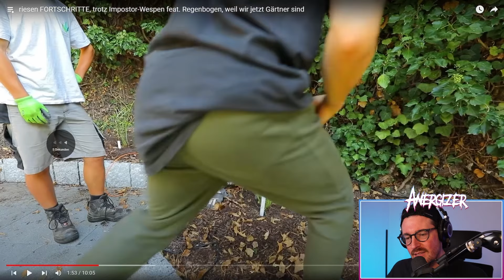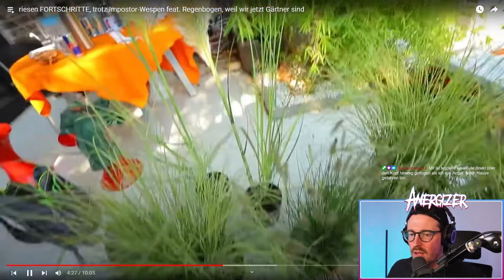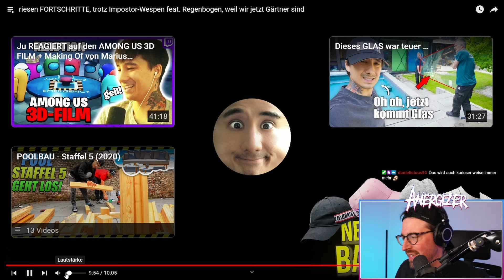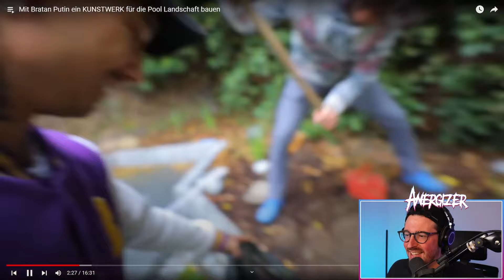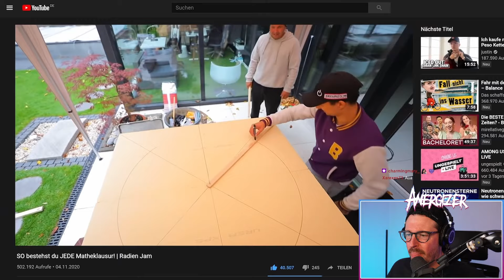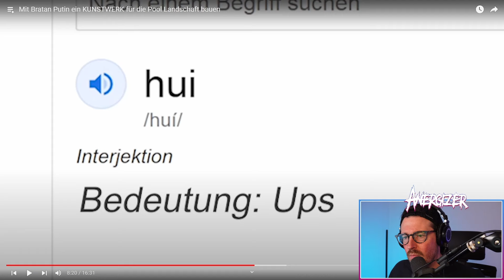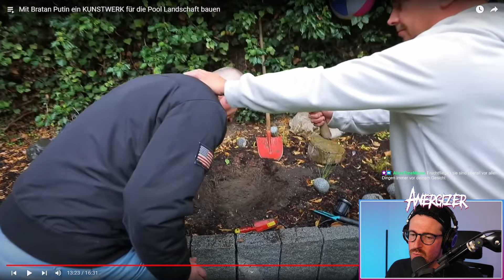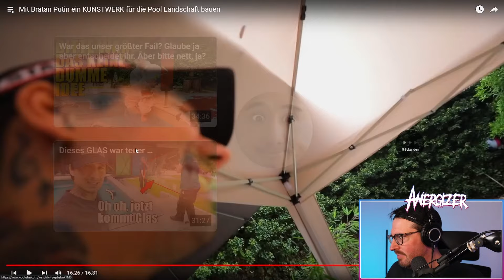SO ist das STANDBY LOGO entstanden??!! - Julien Bam Poolbau Reaction | Anergizer Reacts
Ich checke von  @BulienJam riesen FORTSCHRITTE, trotz Impostor-Wespen feat. Regenbogen, weil wir jetzt Gärtner sind

Posteule:
Auf Anfrage